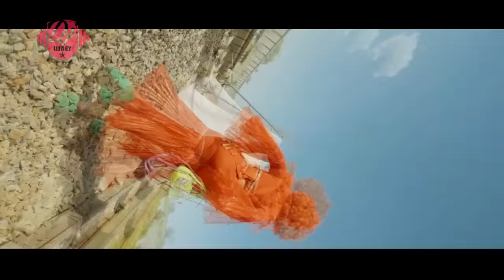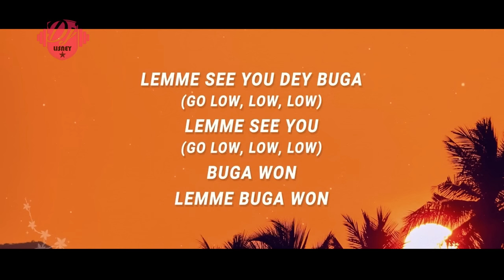CLUB BANGERS /TOP AFROBEATS /AMAPIANO 2023.DJ LISNEY/TERMINATOR/UNAVAILABLE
🎉 Join the ultimate pool party with DJ Lisney at Four Points by Sheraton Nairobi Hurlingham this Sunday! 🌞🏊‍♀️ Dive into the beats and make a splash from 12 Noon onwards. 🎶💦 Get ready for an unforgettable day filled with music, sun, and good vibes! 🎧🌴 Don't miss out on the hottest event in town - grab your swimsuit, bring your friends, and let's party! 🙌😎 PoolPartyVibes SundayFunday 🎉🌊